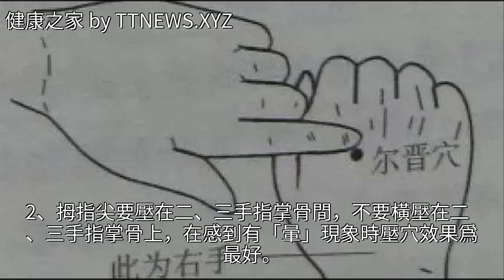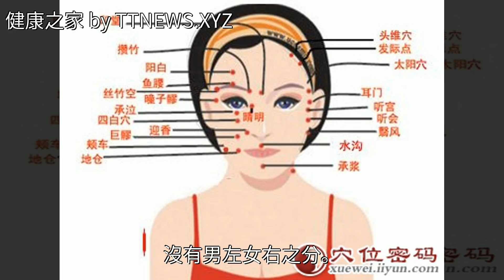坐車就暈，快來試試這個穴位吧，有奇效！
坐車就暈，快來試試這個穴位吧，有奇效！坐車就暈，快來試試這個穴位吧，有奇效！穴位 中醫 健康